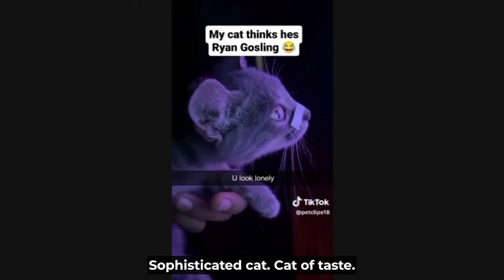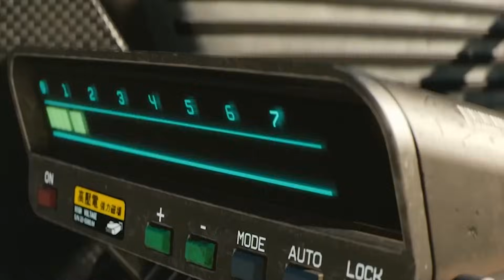Nerds Do More For Women Because They Understand Not Being Understood By Women